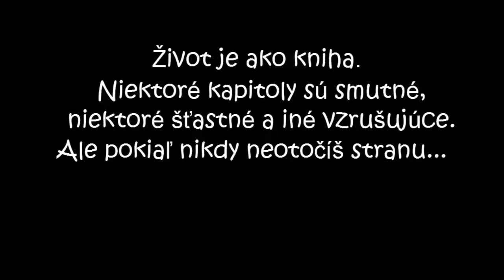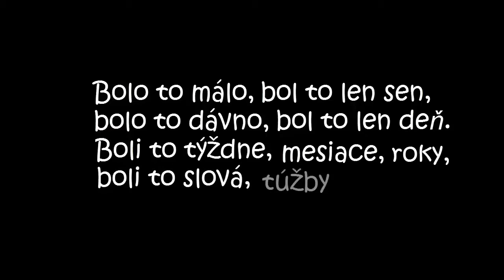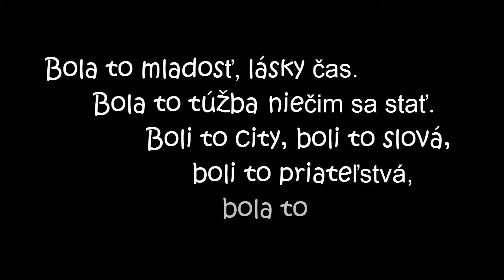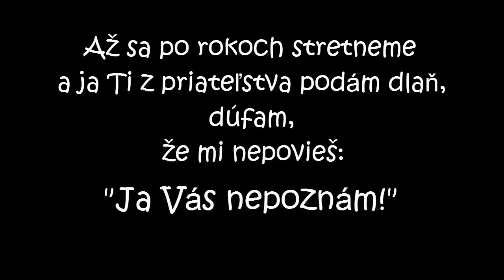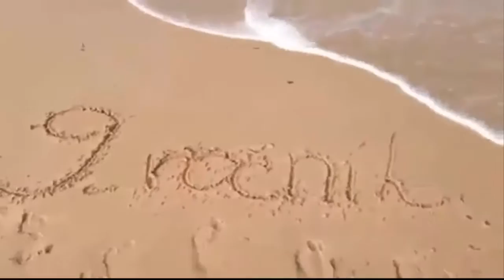Deviataci *-* 2007-2016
Len pre ľudí, ktorých sa to týka...Takže nekukaj to ty.